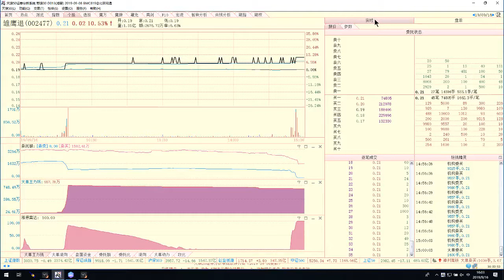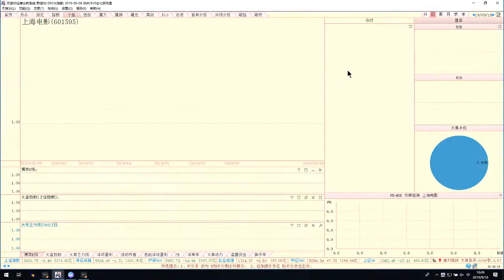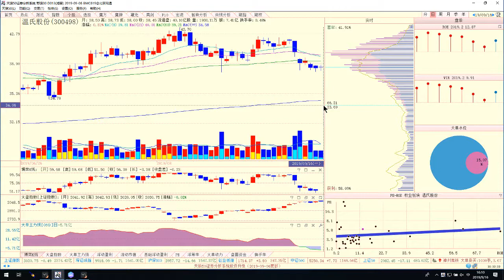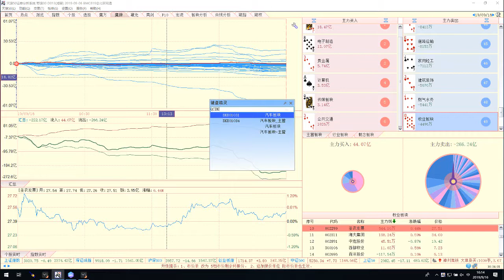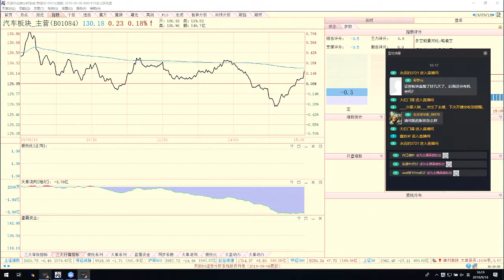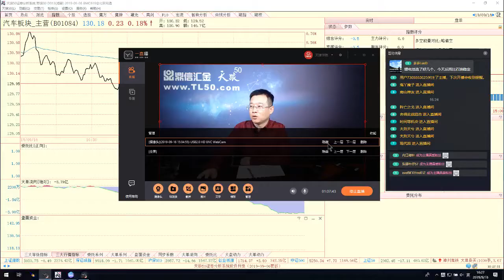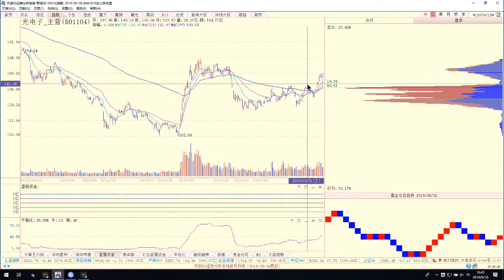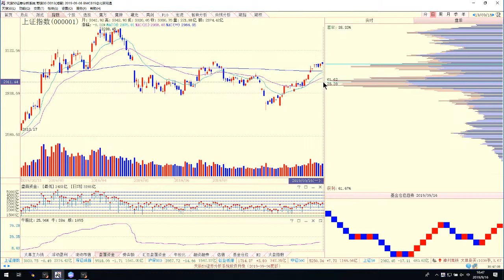20190916 刘洪明 热点行业机会在哪里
20190916 刘洪明 热点行业机会在哪里